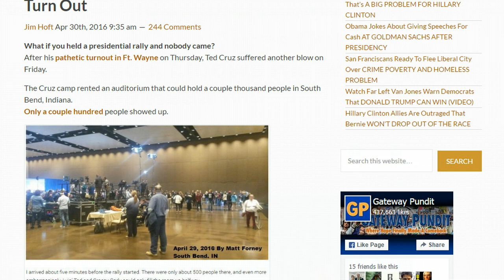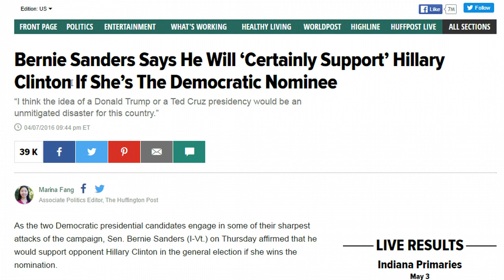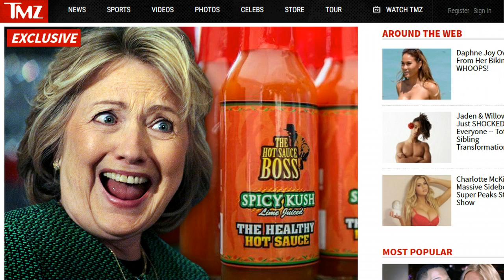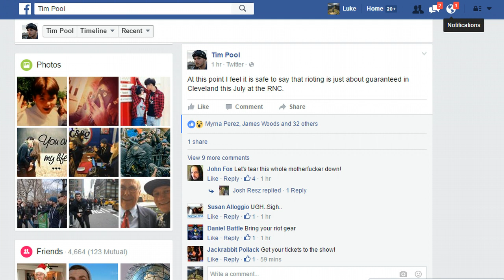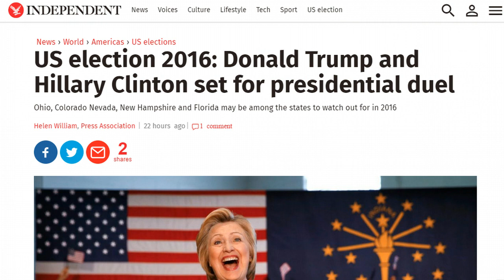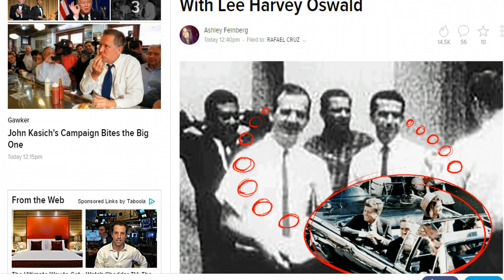What To Expect From Donald Trump Now Winning The Nomination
In this video, Luke Rudkowski breaks down the latest election results, scandals, and . We go over Trump now being the unofficial nominee for the Republican party, its political ramifications and the possibility of riots.

Sources

12HdLgeeuA87t2JU8m4tbRo247Yj5u2TVP